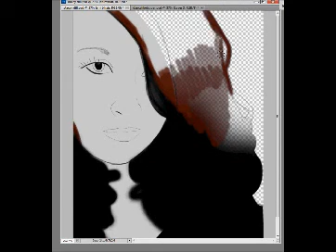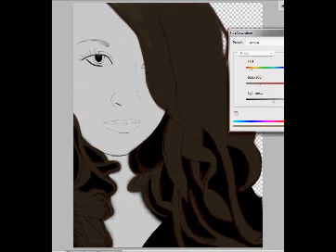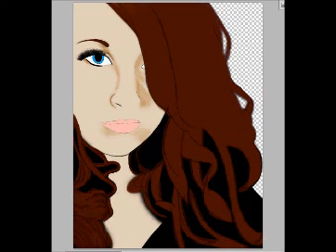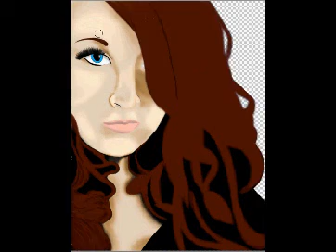Stacey Dill Speed Painting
Speed Painting to Flyleaf- All Around Me